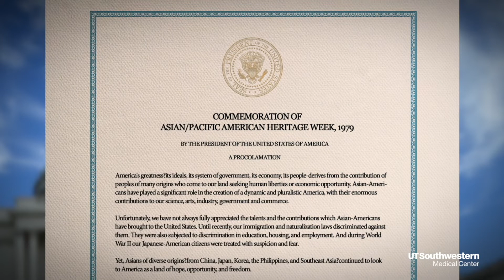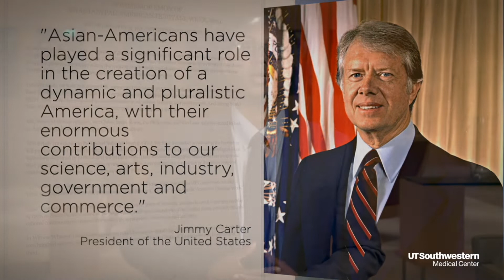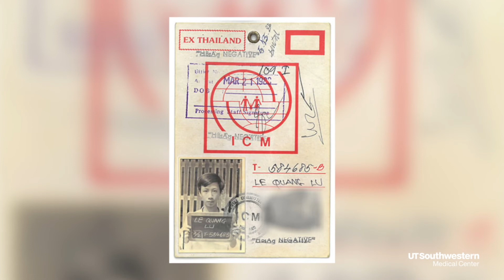Asian Pacific American Heritage Month 2021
UT Southwestern’s Inaugural Asian Pacific American Heritage Month Celebration held on May 19, 2021 featured this video montage spotlighting perspectives from a few of UT Southwestern Asian and Pacific Islander Faculty and Staff. This inaugural program was hosted by the Office of Institutional Equity & Access’ Division of Diversity & Inclusion and UT Southwestern’s Asian Pacific Islander Business Resource Group.

Narration by:
Travis Gill, Assistant Vice President of Institutional Equity & Access
Keneshia Colwell, Diversity & Inclusion Specialist in the Office of Institutional Equity & Access.

Faculty and Staff Perspectives Shared:
Priya Dandekar – Associate Vice President of Surgical Services & Digestive Diseases
Lu Q. Le, M.D., Ph.D. - Professor of Dermatology
Anupam Raina, Ph.D. - Postdoctoral Researcher
Helen L. Yin, Ph.D. - Associate Dean and Professor of Physiology

For more information about the Office of Institutional Equity & Access’ Division of Diversity & Inclusion, please visit their
For more information about the Asian Pacific Islander Business Resource Group, please visit their